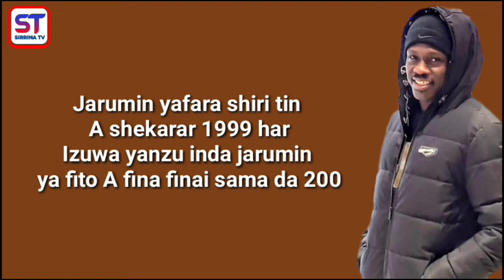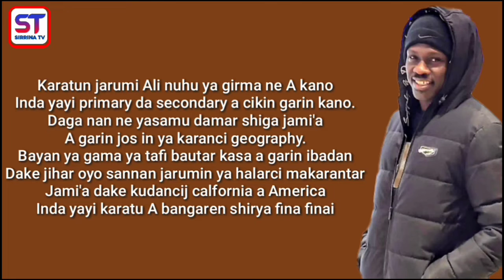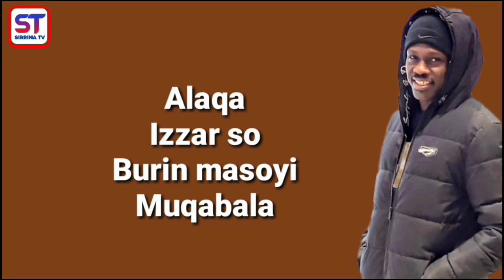Cikakken Tarihin jarumi Ali nuhu da lambar yabo da yasamu - Sirrina Tv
@Sirrina Tv

wannan video Munyi shine Ba Dan Komai ba sai dan Ilimatar Wa ba da wata Manu faba .

Kada ka manta da yin share Zuwa was social media Domin Yan'uwa su amfana Mungoda.